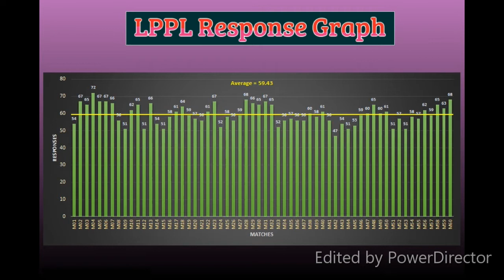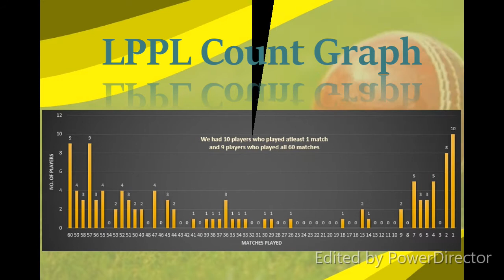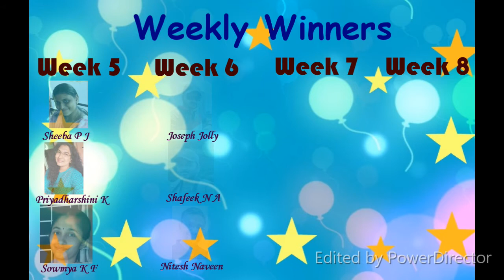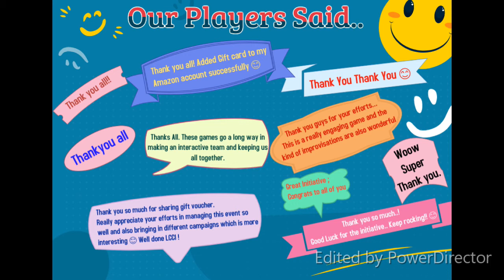LPPL Conclusion GOLIVE